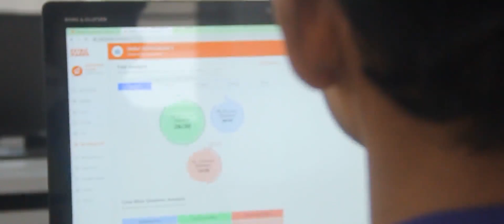Registration is Open for Grade 11 (NCERT-NEET INTEGRATED PROGRAM.)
At Sir Issac Newton  School, we provide our learners with 360-degree learning that is facilitated by our world-class infrastructure. Our progressive  NEET-JEE curriculum is tied together with Akash in teaching, ensuring that our learners have access to the best resources.
We look forward to welcoming you to Sir Issac Newton  School, Nagapattinam. Registration is Open for Grade 11 (NCERT-NEET INTEGRATED PROGRAM.)JOIN US For Registration Contact:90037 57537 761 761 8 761.

Sir Issac Newton School is dedicated to bringing out synergy of skills, knowledge, and values in our children. Our learning environment enables each child to realize their unique learning style, while our way of teaching helps them discover their own creative and artistic potential. Enroll your children for a better future vision!